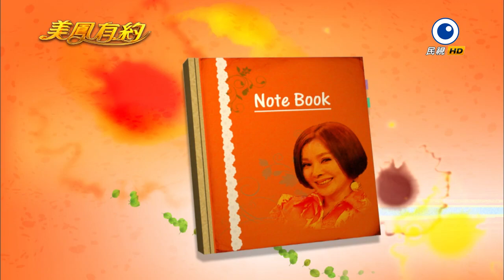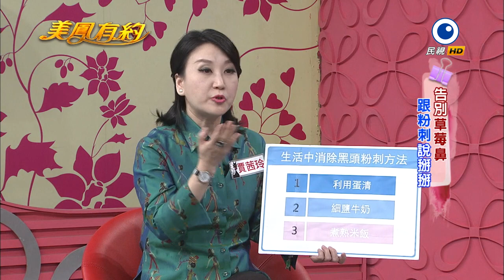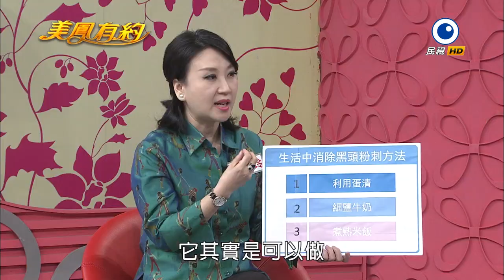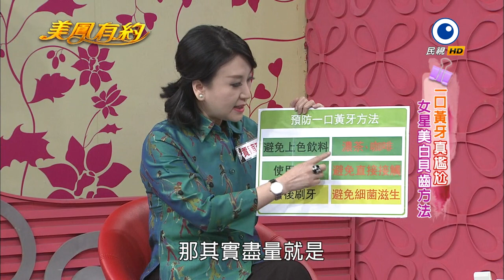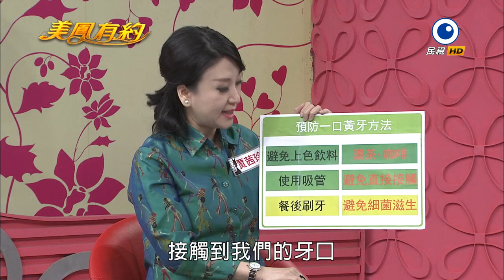【美鳳有約】告別草莓鼻 跟粉刺說掰掰 (洪棠、王思佳、賈茜鈴)